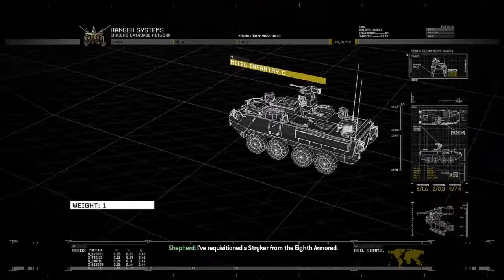Call of Duty® Modern Warfare® 2 Campaign Remastered ps4 part 4